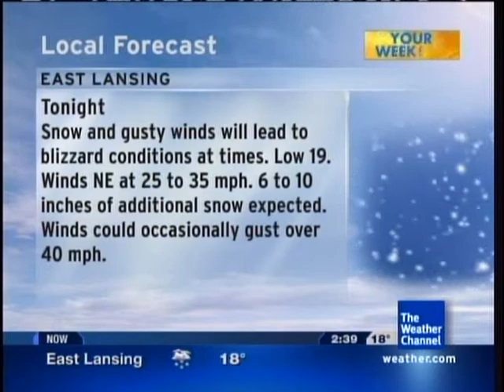TWC Local Forecast- 2/02/11 02:38 EST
This was during the peak of our first blizzard in 10 years. Unfortunately, this was the last local forecast seen by viewers in Lansing for another 90 minutes. The song here is "First Snowfall" by Paul Tegel, a nice sounding song for an overnight event like this.